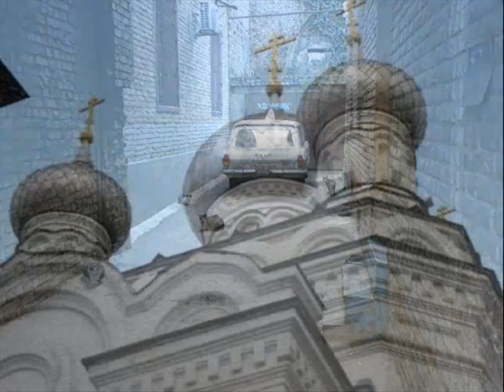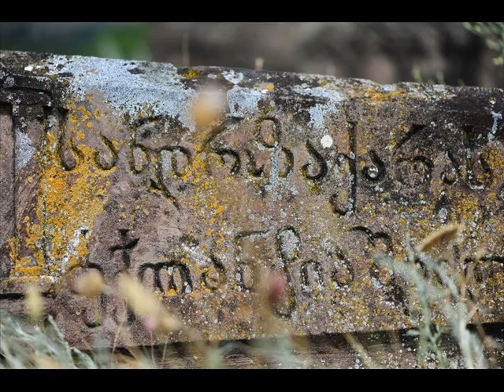Georgia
Photography: Augusto Veronese

Music: Dmitry Stepanovich Bortniansky (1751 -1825) -Da ispravitsia molitva moia, Estonian Philharmonic Chamber Choir, dir. Paul Hillier